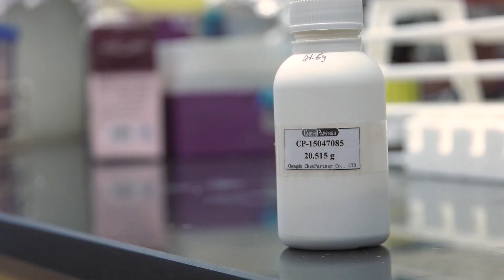CHINESE TREE BARK TREATS PANCREATIC CANCER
Pancreatic cancer is one of the most aggressive, and most difficult types of cancer to treat. But a compound that’s been used for centuries in Chinese medicine is giving researchers hope..